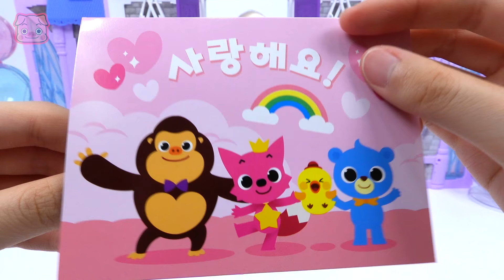겨울왕국2 옷입히기! 엘사, 안나와 함께 예쁜옷으로 갈아입어요~ | 핑키팝토이